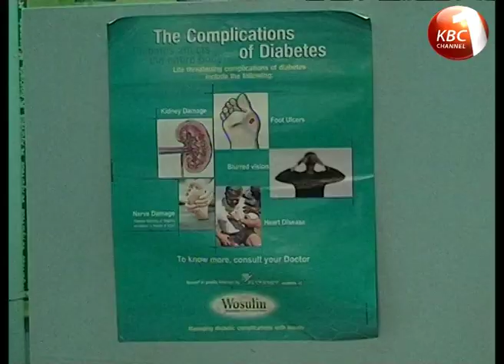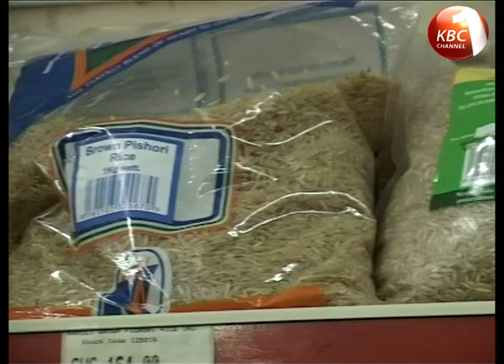Health matters: Diabetes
prepared by Melline Myendo, uploade by Elijah Nyandoro